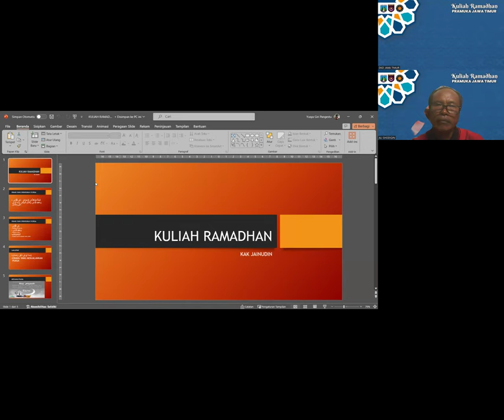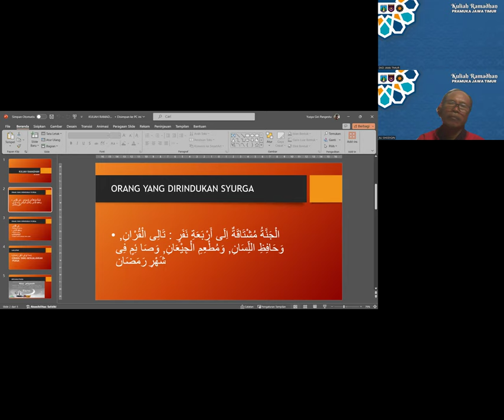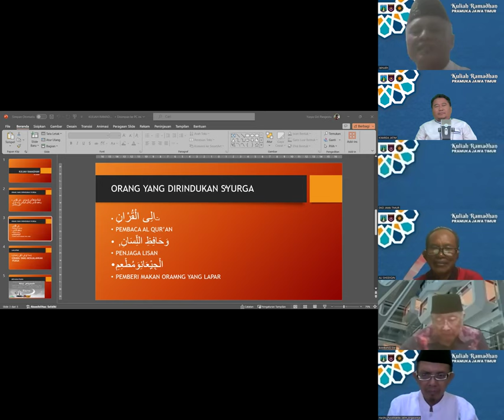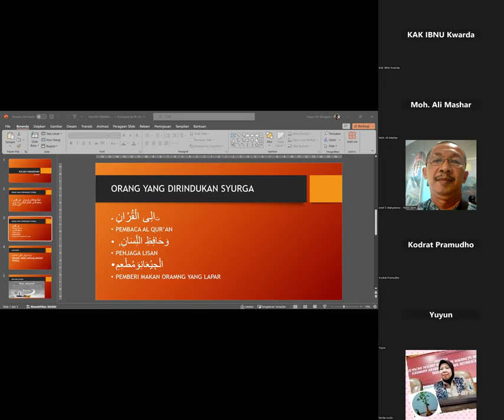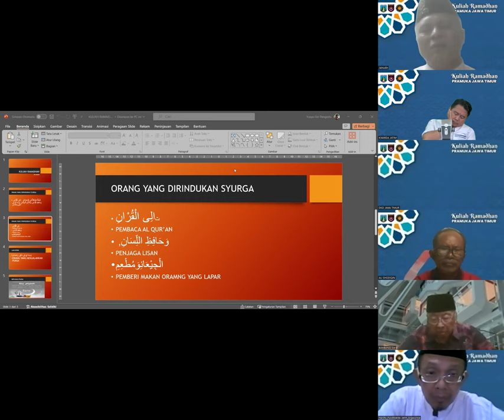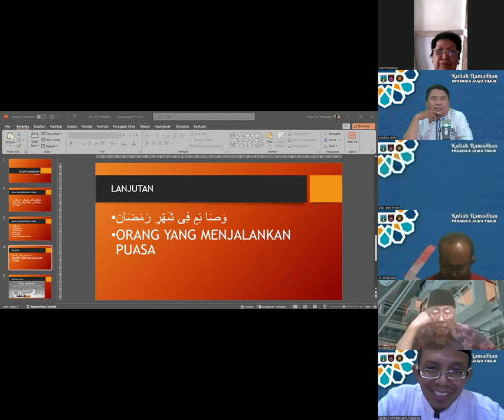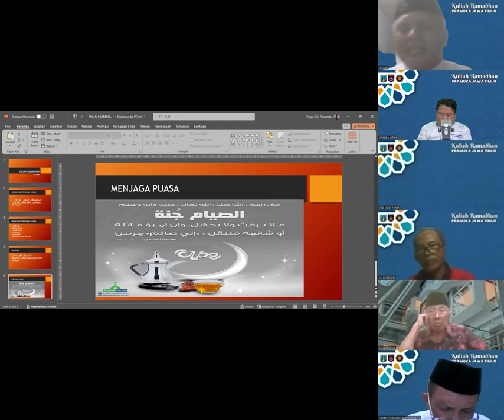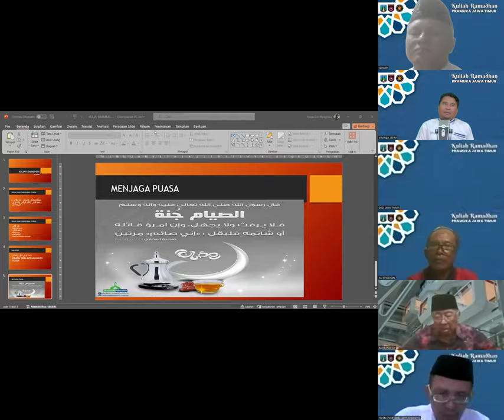KULIAH RAMADAN PART 1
Kunjungi selalu Official Website DKD Jawa Timur "Pramuka Jawa Timur Bersinergi Membangun Negeri"